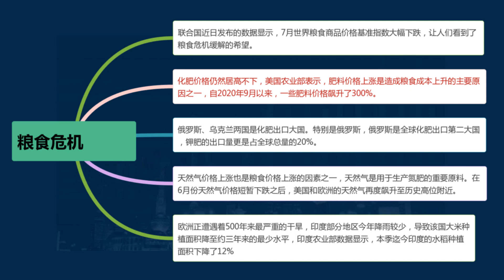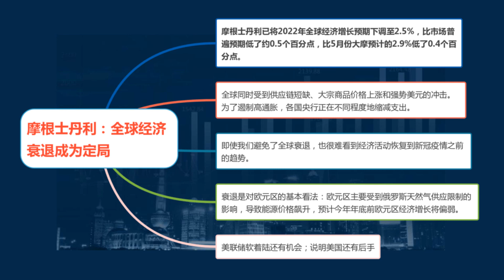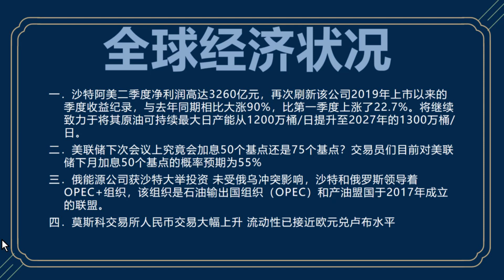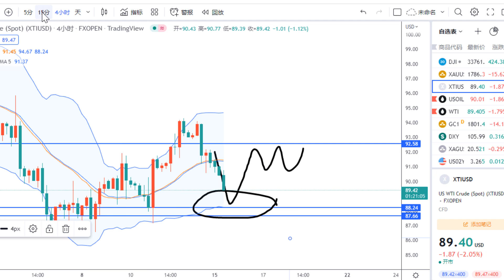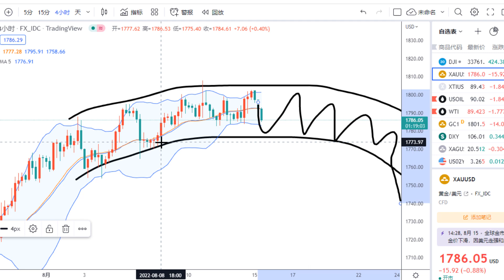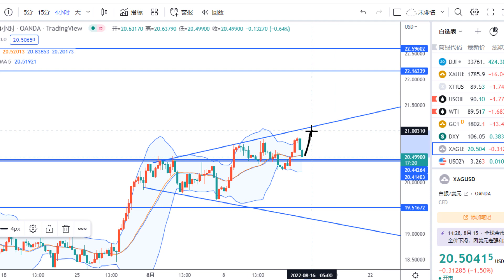金价走势：8月15日美联储加息手段 华尔街也看不透！天然气引发粮食危机，加速解决俄乌冲突，黄金白银原油价格走势分析